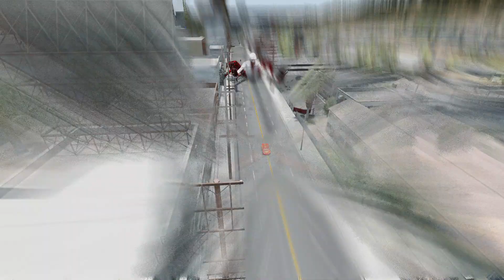SCP 096 Head Eater VS Lightning McQueen | Escape From The Head Eater | Beamng Drive #156